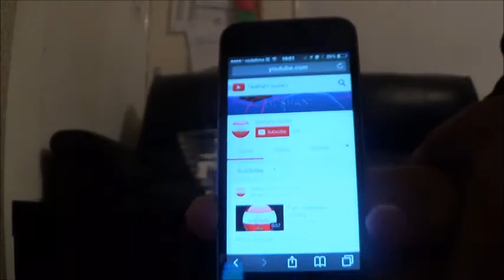PS4 January Draw 2015 Winner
January PS4 Draw Winner of this Ps4:
There is another 10x Ps4 Draw each month November 2015.
At the end of February 2015 is the another Ps4 Draw! Stay tune!